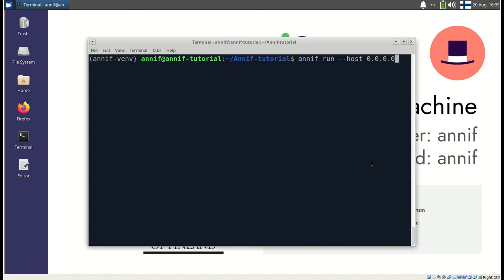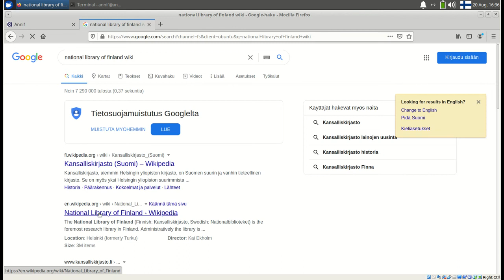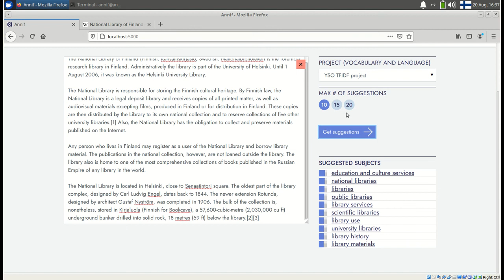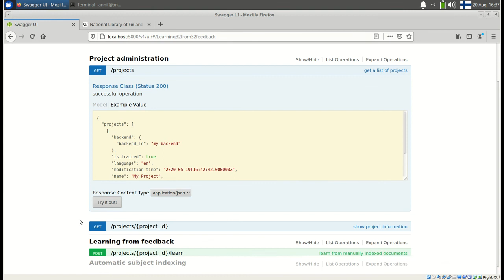Annif: Web UI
The web user interface of Annif allows quick testing of projects.